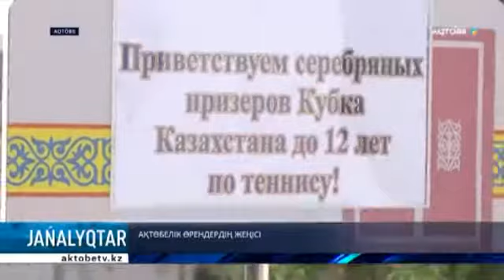АҚТӨБЕЛІК ӨРЕНДЕРДІҢ ЖЕҢІСІ